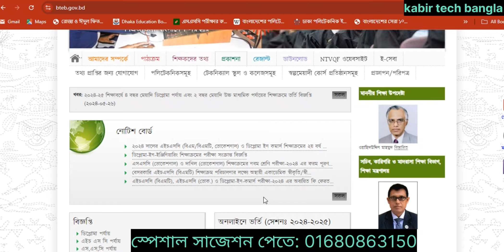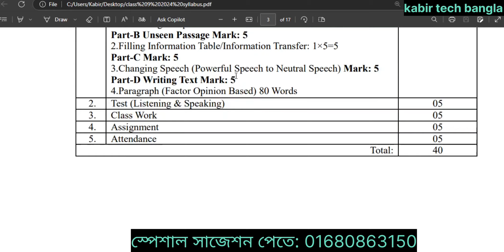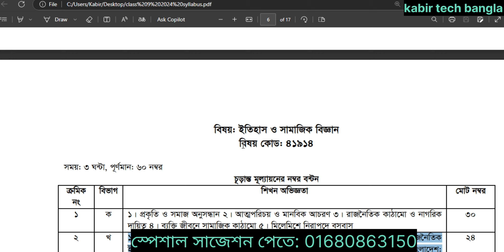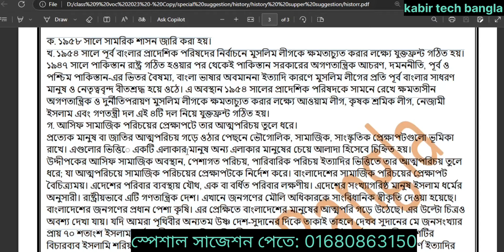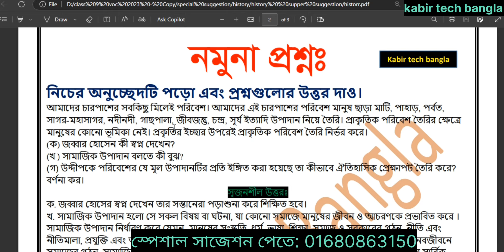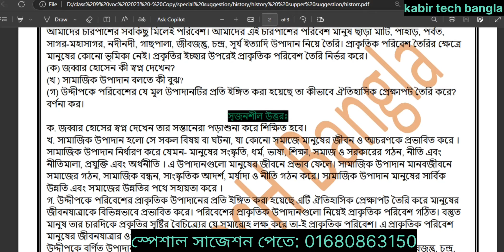নবম ভোকেশনাল সমাপনী ২০২৪ ইতিহাস ও সামাজিক বিজ্ঞান প্রশ্নের ধরন || Good result করার টেকনিক || 2024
নবম ভোকেশনাল ২০২৪ ফাইনাল সাজেশন,  ভোকেশনাল নবম শ্রেণি সমাপনী ২০২৪ স্পেশাল সাজেশন,  নবম ভোকেশনাল ২০২৪ ইতিহাস ও সামাজিক ফাইনাল সাজেশন,  class 9 vocational etihas final question,  vocational,  class 9 final question out.

Please Follow : Kabir tech bangla